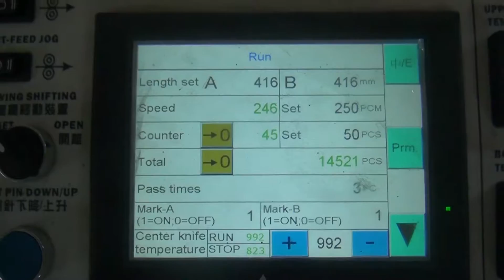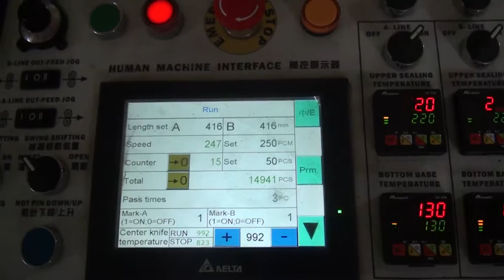TP360-2SF (250 x 2)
T-shirt bag making machine, 2 up, 250 cycle/min.
Lung Meng USA
10438 NW 31st Terrace
Doral, FL 33172 USA